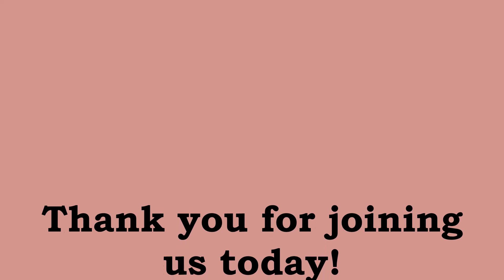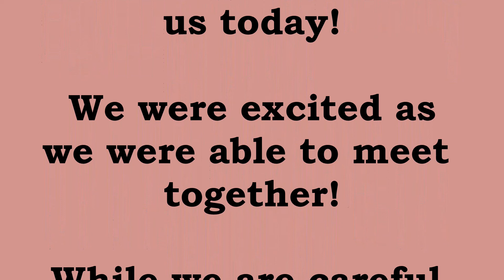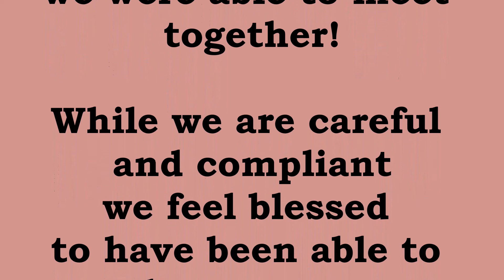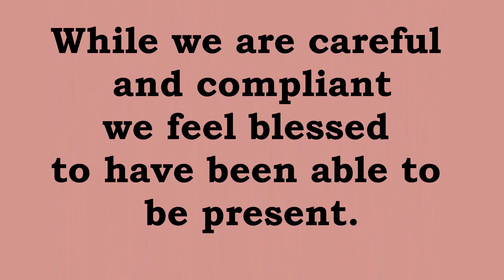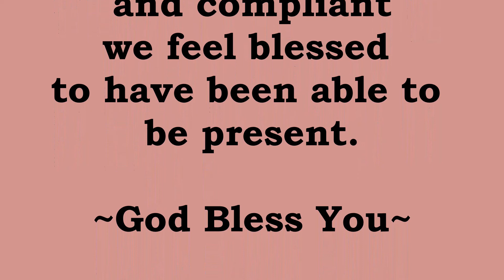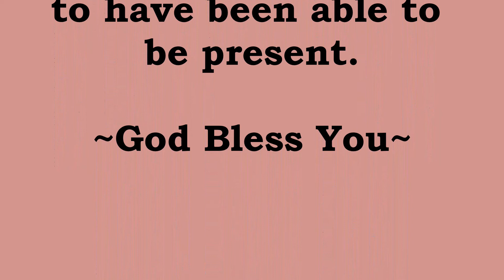This shall pass. God has plans for you.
This message gives hope as we face adversity, challenges and daily struggles. We can endure knowing that often what seems very bad can lead to grand blessings later. We often see only what troubles us, but later as we look back we can see Gods hand in taking care of us and sanctifying his glorious name. Thank you for joining us.